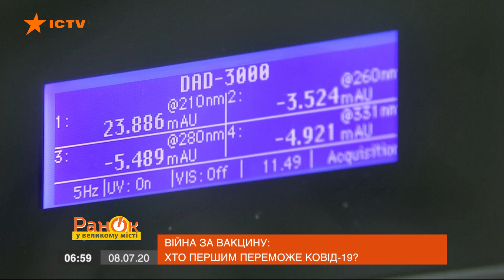Вакцина от коронавируса: когда изобретут и кто ее получит — ICTV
Смотрите в программе "Утро в Большом Городе" – что будет, когда первые страны получат свои вакцины от коронавируса.

Уже полгода пандемия Covid-19 «кошмарит» планету, и конца-края пока не видно. Оптимисты все же надеются, что мы вернемся к жизни без социальной дистанции и масок.

Эту надежду питает вера в науку – изобрести эффективную и безопасную вакцину от коронавируса пытаются ученые во всем мире.
Но представим, что кто-то из стран первой получает вакцину.

Что дальше? Все ли страны мира, где царит изоляционизм, способны делиться с другими? По какому принципу будут распределять лекарства? И почему Украина не разрабатывает свою вакцину?

Подробнее об этом смотрите в сюжете Тараса Шако от 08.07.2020